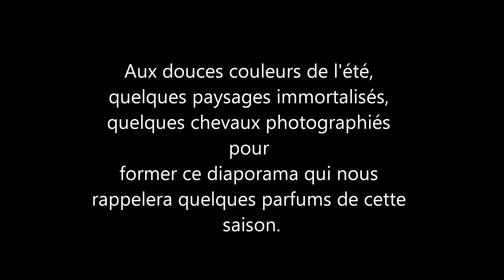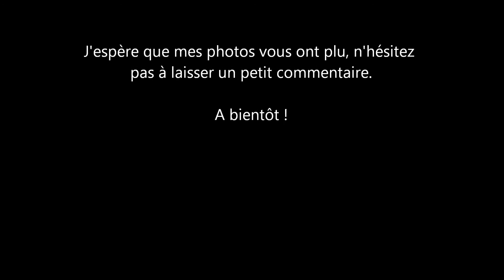Eté 2015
Quelques photos de paysages, de fleurs et d'autres réunis dans un diaporama...